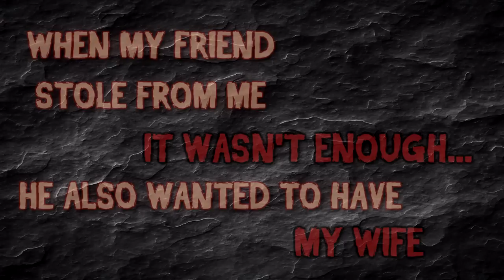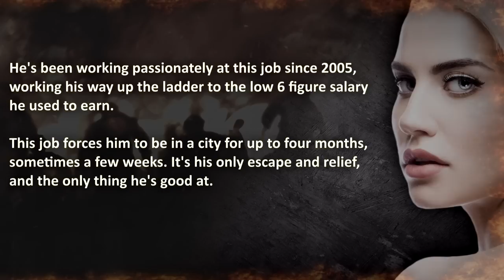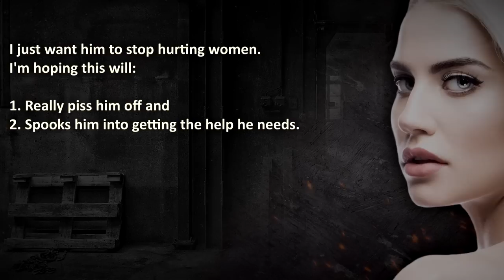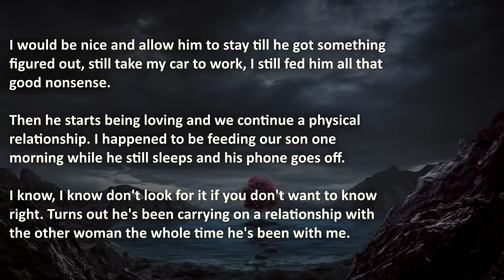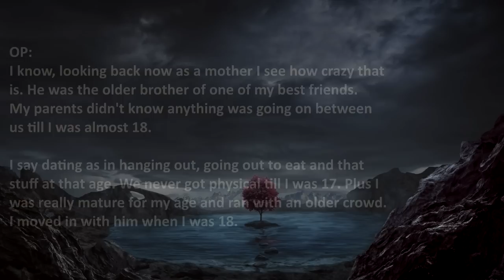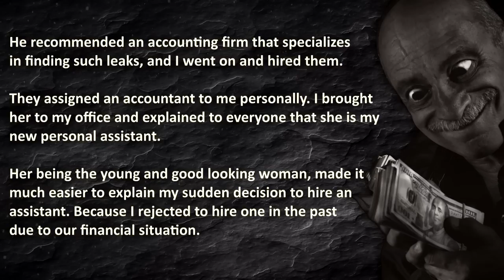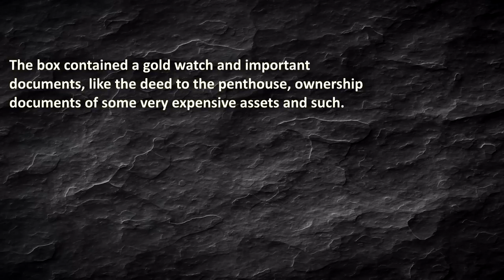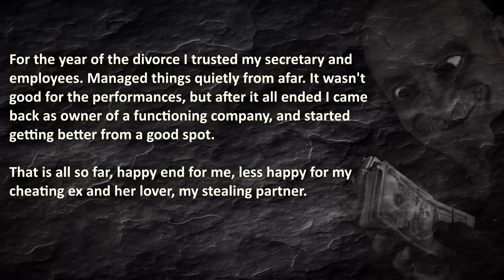Serial Cheater Gets NUKED for Revenge | Cheating Revenge Stories #20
Serial Cheater Gets NUKED for Revenge, in a nuclear revenge story!

00:00 – "Introduction"
01:12 –  “Cheater’s Biography” – Married Serial Cheater gets exposed to the world…
09:10 –  “Cheating Baby Daddy” –  Baby daddy cheats, but gets owned with just deserts…
15:03 –  “Unfaithful Partners in Crime” –  Cheating wife and Business Partner get exposed and share defeat…

🔥 WARNING: these serial cheating revenge stories are brutal, therefore it may be stressful or upsetting to serial cheaters!

The Royal A.I. Community does advocate maturity and level-headedness before going nuclear, instead of getting revenge on a cheating wife or getting a cheater exposed... Don't resort to Nuclear Revenge like in these Reddit revenge stories, this is shared for your entertainment ONLY!
Royal A.I. does not condone illegal (Revenge) acts. Accordingly, Royal A.I. rejects advocation or instigation of illegal action.

❤️ Special gratitude for sharing their stories:
u/deleted, u/Historical_Day_9518 & u/fatjokesonme.